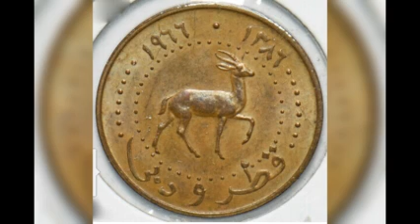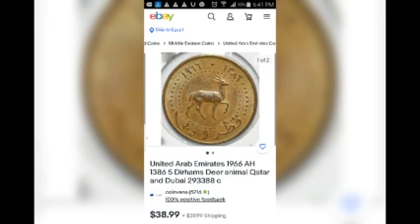سعر 5 دراهم قطر ودبى 1966 م تجاوز مئات الجنيهات.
سعر ومواصفات 5 دراهم قطر ودبى إصدار 1966م.